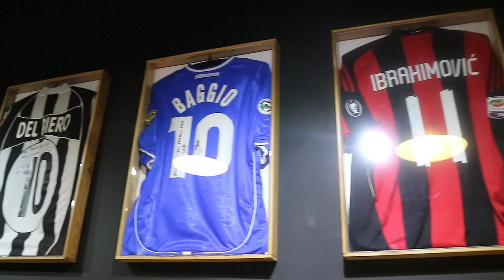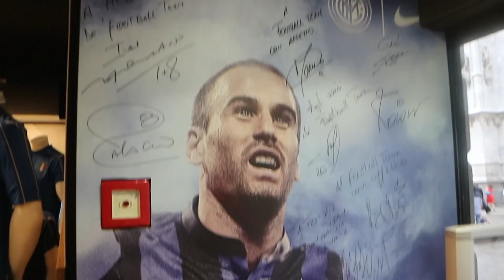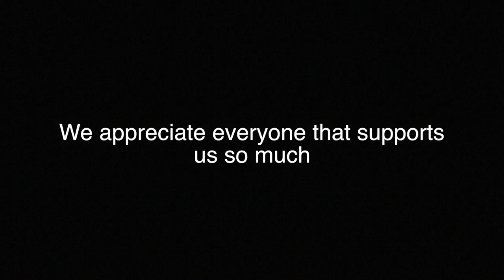HANGING OUT WITH TIZIANO CRUDELI ( He met his idol) | Vlog #8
You can't hate Crudeli !

Facebook.com/ItalianFootballTV